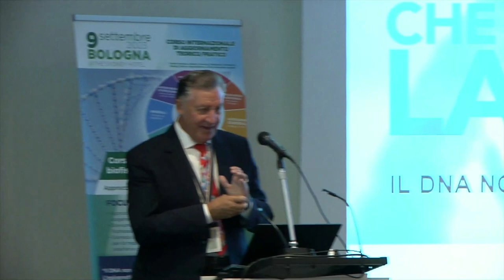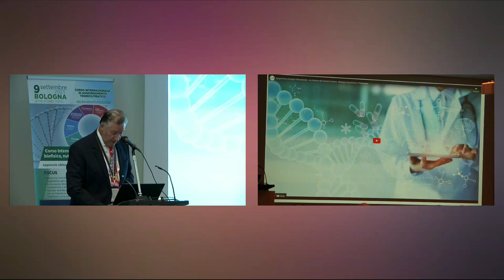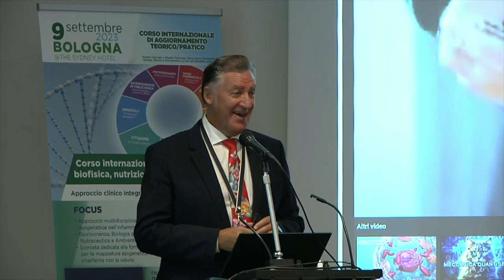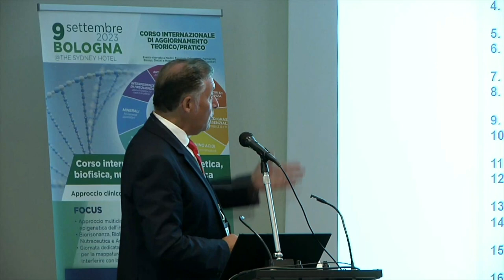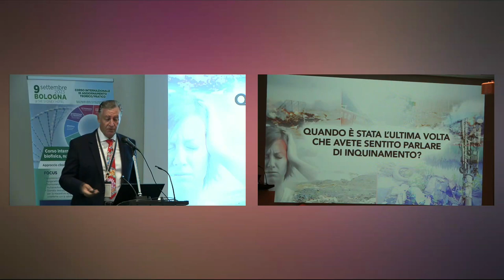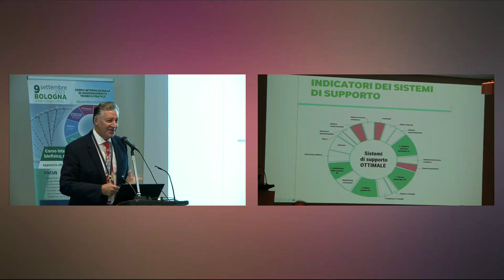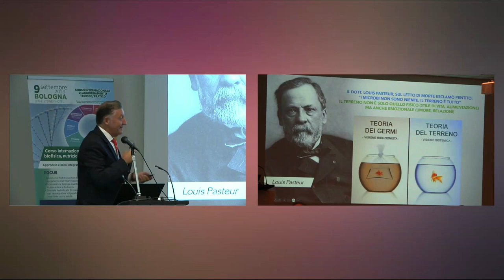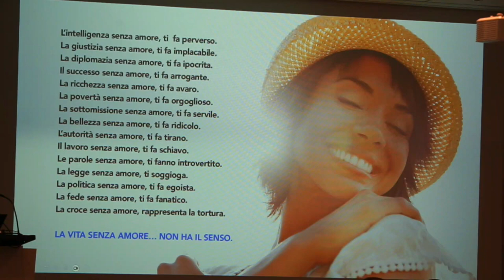Presentazione corso Giorgio terziani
Epigenetica e medicina funzionale
il DNA non è il tuo destino - la rivoluzione epigenetica
Nutrizione nutraceutica ambiente
Presentazione scuola alta formazione